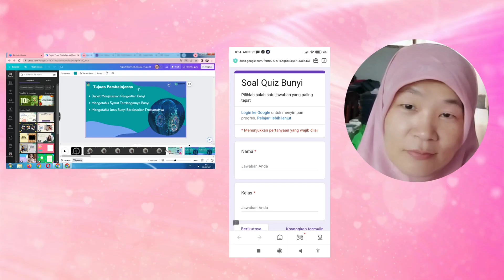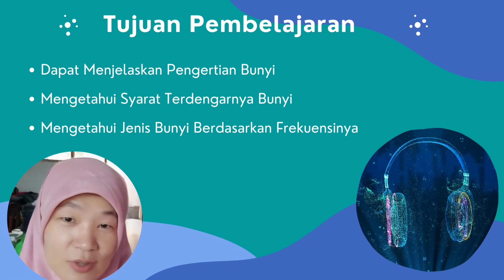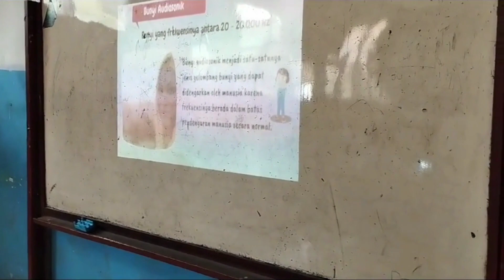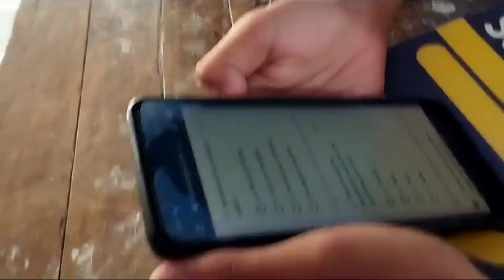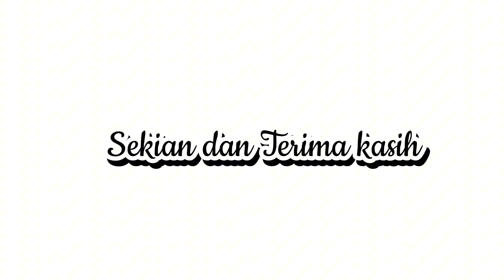Tugas PembaTIK Level 2 Tahun 2023 "Pemanfaatan TIK dalam Pembelajaran"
Bismillaahirrahmaanirrahiim, Assalamu'alaikum Wr. Wb. Shalom, Om Swastiastu, Namo Budaya, Salam Kebajikan. Selamat Sejahtera bagi kita semua.
Sahabat PembaTIK, Bapak dan Ibu Guru hebat. Perkenalkan nama saya Renniwati Wijaya, saya mengajar IPA di SMPN 2 Haurgeulis, Kabupaten Indramayu Propinsi Jawa barat
Di Kesempatan Kali ini, saya akan berbagi praktik baik tentang pemanfaatan TIK dalam pembelajaran  mengimplementasikan beberapa aplikasi teknologi digital. Antara lain
1. Google Formulir,  Google form saya gunakan untuk membuat soal dengan mengubah link menjadi barcode
2. Canva, Aplikasi canva gunakan untuk membuat video pembelajaran.